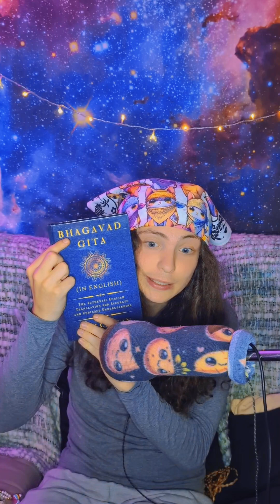Krishna Janmastami - Hare Rama Hare Krishna x108 (Yamsox Live Chanting Aug 26th, 2024)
Krishna Janmasthami Celebration: Live Maha Mantra Chanting Session

Join us in this special clip from our spiritual livestream honoring Krishna Janmasthami! Immerse yourself in the divine energy as we collectively engage in a powerful Maha Mantra chanting session. This celebration features sacred recitations and is perfect for meditation, spiritual upliftment, and connecting with the divine. The session includes chants in sacred languages like Sanskrit, Hindi, Gujarati, and more. Let the spiritual vibrations elevate your mind and soul!

Chapters:
00:00:00 Celebrating Krishna Janmasthami
00:00:56 Maha Mantra Chanting Session